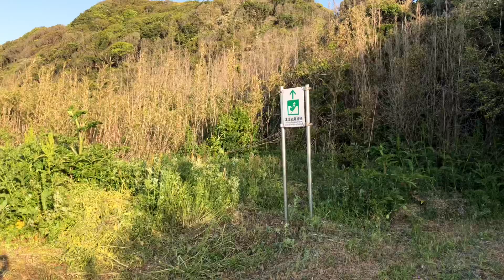豊橋 表浜海岸 津波避難路 R１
豊橋　表浜海岸　津波避難路R 1の紹介ムービーです。